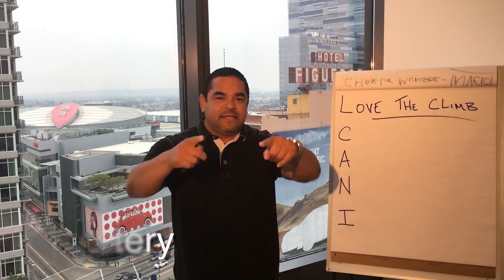Restoration Mastery Episode 5: Having Vision, Value Driven Goals & Hiring Techniques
SUMMARY:
1. how important is vision to your business, really?

2. how to set goals consistent with your value.

3.how your mission (or lack thereof) may be hurting your culture.

4. how to hire staff that builds your culture.

Restoration Mastery works with existing or potential Disaster Restoration Contractors who find themselves starting out where the founders started 20 years ago. On their way to the top, due to things inside and outside of their control, O.P. Almaraz and Tim Bauer endured taxing hardships and overcame mind-blowing adversity. Their experiences left a trail of blood, sweat and tears that eventually led to where they are today.